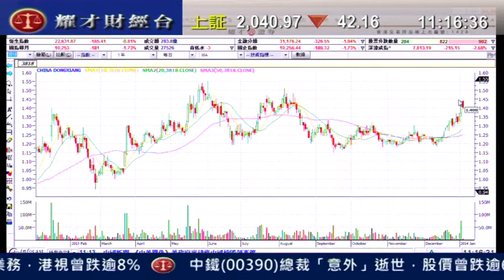耀才財經台 有問必答 鍾蔚茵 植耀輝「有問必答：3332、0493、3818」